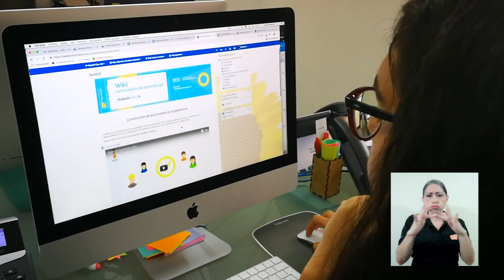Segundo semestre del 2020 en modalidad virtual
El segundo ciclo lectivo del año 2020 en la Universidad de Costa Rica tendrá que desarrollarse, salvo algunas excepciones, de manera virtual en sus diferentes actividades académicas y administrativas.

Así lo dispusieron las autoridades universitarias.